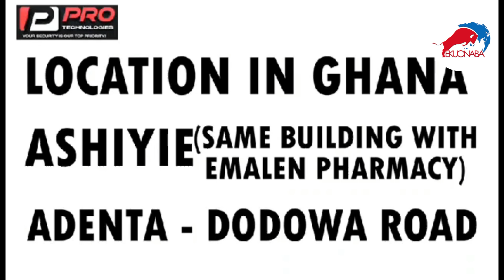Dormaa and Asante! Guys Why the insult, let's learn